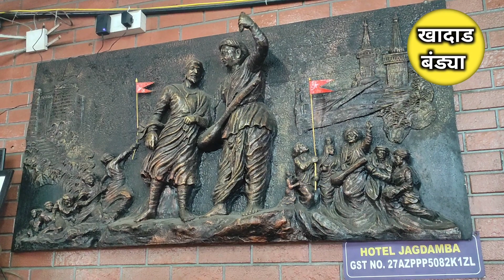खेडशिवापुर येथील मटण भाकरी साठी प्रसिद्ध हाॅटेल जगदंब